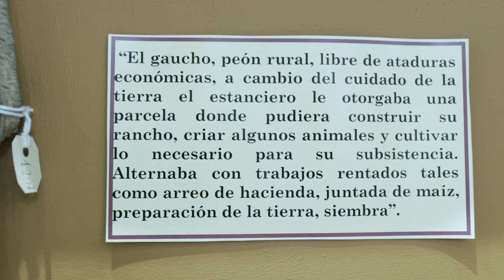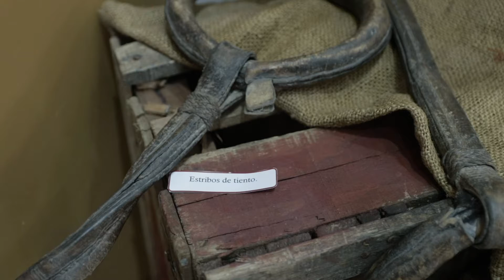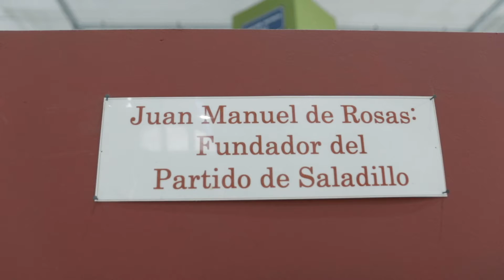MUSEO MUNICIPAL DE SALADILLO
FUNDACIÓN DEL PARTIDO DE SALADILLO Y LA VIDA EN LA CAMPAÑA

El 25 de diciembre de 1839 por decisión del Gobernador Juan Manuel de Rosas, se funda el partido de Saladillo, conformado por tierras que hoy pertenecen a las localidades vecinas de Gral. Alvear y Roque Pérez. Grandes extensiones de territorio son ocupadas por las primeras Estancias, donde el ganado cimarrón pone a prueba las habilidades del gaucho.
Los invitamos a recorrer parte de la muestra permanente.